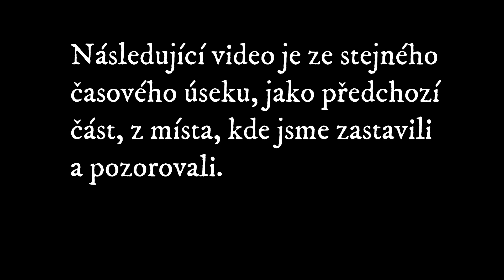13. srpna 2023 Supercela v Německu a večerní bouře s vysokou bleskovou aktivitou (Večerní bouře)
KRÁTKÁ VERZE